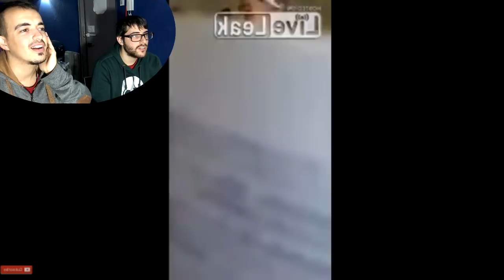REACCIÓN TO BE CONTINUED | THE GRINCH DUBSTEP REMIX | ESPECIAL NAVIDAD